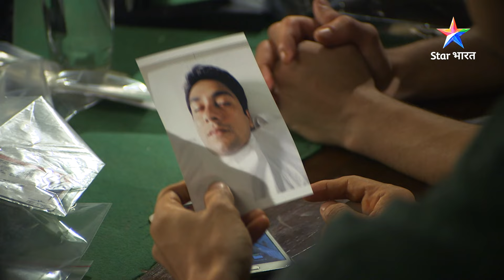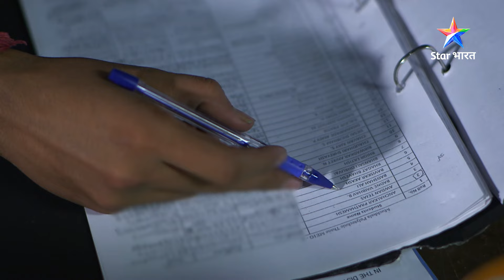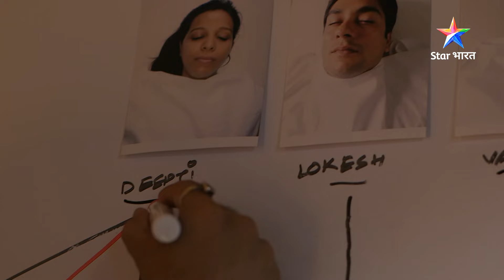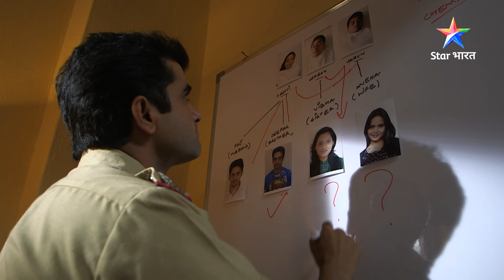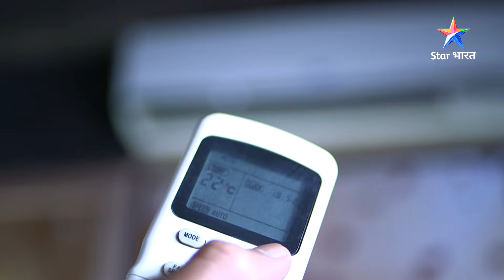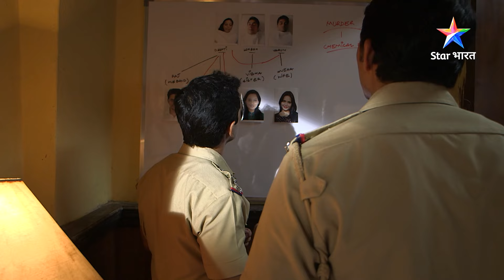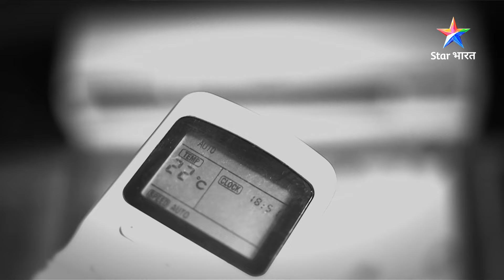NEW ! Ek ajeeb ghatna | Savdhaan India - India Fights Back | FULL EPISODE | सावधान इंडिया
NEW ! Ek ajeeb ghatna | Savdhaan India - India Fights Back | FULL EPISODE | नई कहानी | सावधान इंडिया